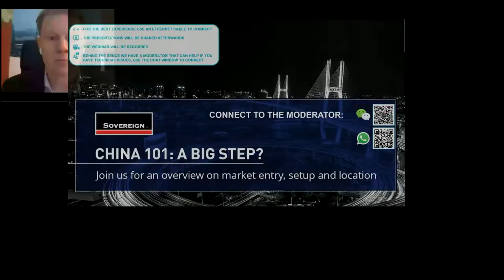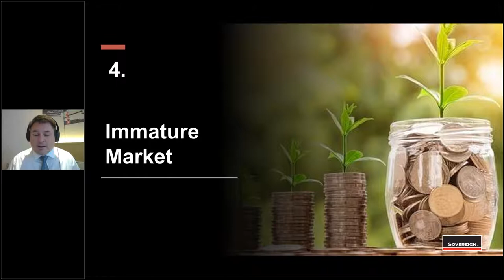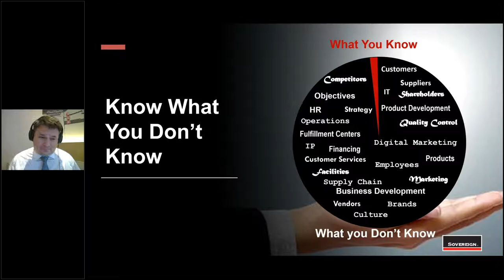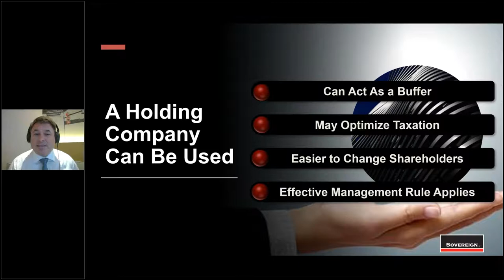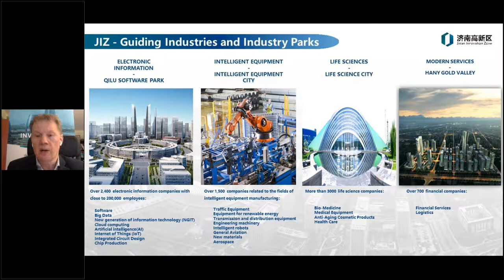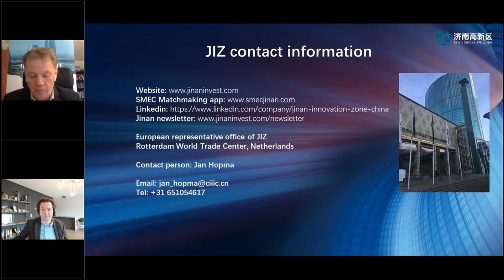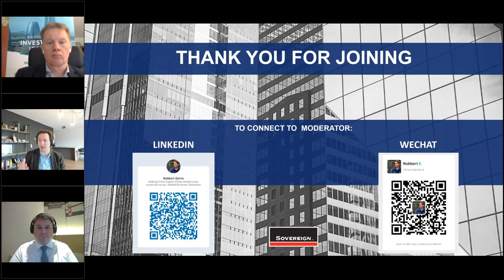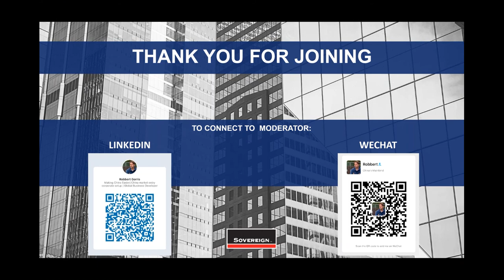China 101 It’s not that big a step’ – An overview on market entry, corporate setups and the Jinan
Under President Xi Jinping’s much-hyped ‘dual circulation strategy’ (DCS), China will depend mainly on “domestic growth” for its next phase of development.